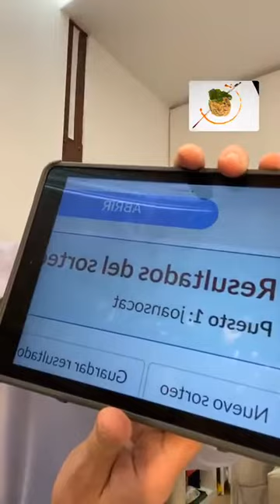Bodegas Bordejé con su vino Bordejé 1962 y Restaurante La Matilde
28 de mayo de 2020
Vídeos del evento en Live Instagram MUESTRA TUS GARNACHAS
Bodegas de la DOP Campo de Borja nos muestran sus vinos de garnachas y restaurantes.